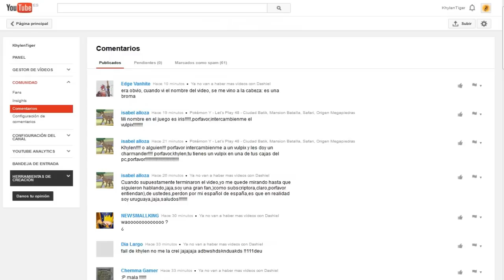SORTEO PACK INICIALES POKEMON - All Starter KIT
★ Like, Fav & Subs ★ Ayudan muchísimo!

CANAL APADRINADO

Khylen Tiger ya es feliz, ya que has visto este vídeo! Si te ha gustado puedes darle a Like! si te ha encantado puedes darle a Favoritos!